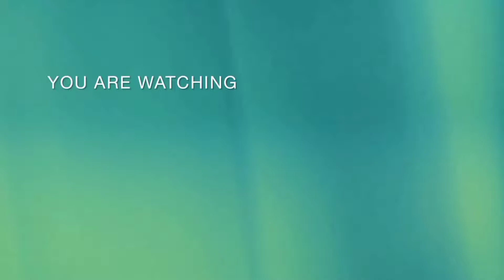Daily vlog /day of life//Korean Noodles 2pm CURRENT//🍜 sanglamuvlog dailyvlog ytvideoes Vlog 14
Daily vlog /day of life//Korean Noodles 2pm CURRENT//🍜 sanglamusherpa🌼